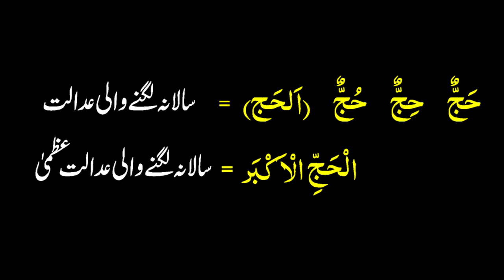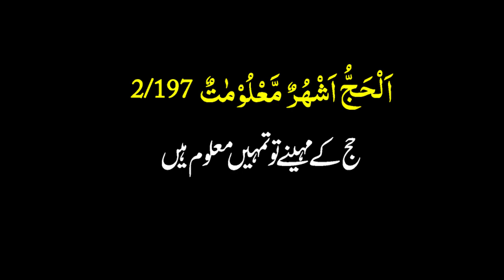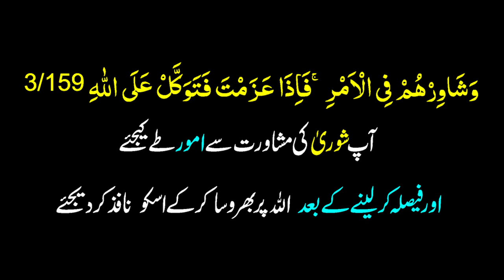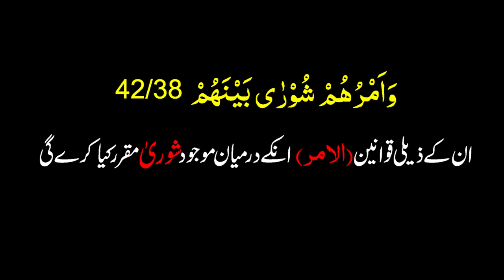Quran mein Hajj ke mahine kahan hai | Sacred Months for Hajj and Umrah | AS Ansari Explained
Quran mein Hajj ke mahine kahan hai
months of Hajj in Quran
Sacred Months for Hajj and Umrah
Kis Mahine Me Hajj Karna Hai Ye Allah Ne Bata Diya Hai
How To Perform Hajj and Umrah
Hajj Aur Umrah Me Kya Farq Hay